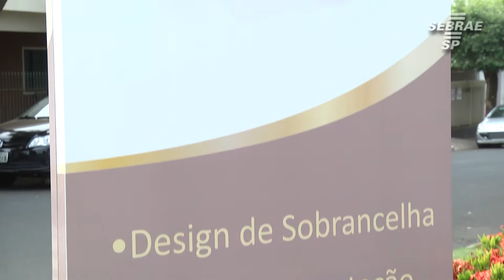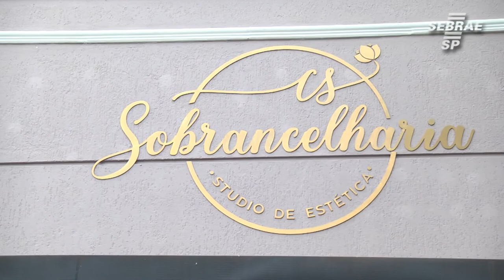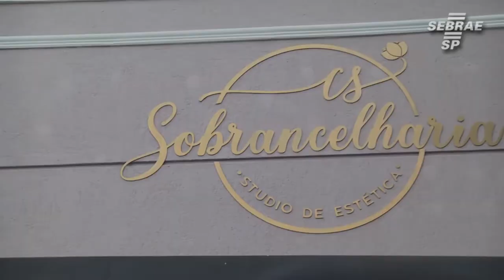Ela viu na necessidade uma maneira de empreender - Conte Sua História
Carol viu na necessidade uma maneira de empreender. Ela começou seu atendimento dentro da casa deu ma amiga, e com o crescimento do negócio ela teve que procurar um espaço para atender melhor suas clientes que não paravam de aumentar.

Conheça esse história no - Conte Sua História